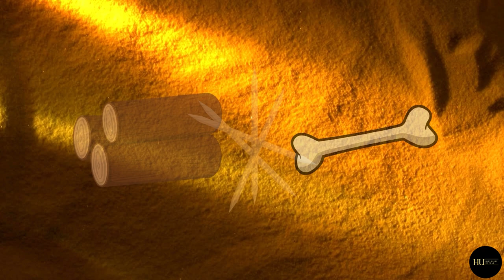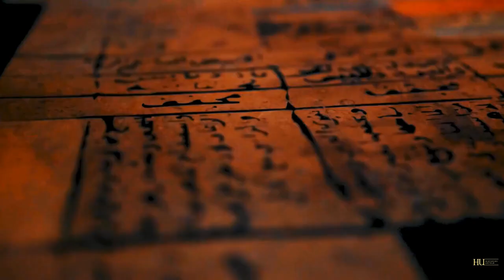How Did The Egyptians Stay Clean? Uncover What Hygiene Was Like In Ancient Egypt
How did the Egyptians stay clean? Step back in time and unlock the mysteries of what hygiene was like in ancient Egypt. In this captivating video, we delve into the daily rituals, beliefs, and practices that defined personal well-being in the land of pharaohs.

🧼 Bathing Rituals: Discover how the Egyptians saw bathing as more than just hygiene; it was a purification of body and soul. Learn about the use of natron, water, and oils in these cleansing rituals.

🪒 Shaving Traditions: Explore the cultural and religious significance of shaving for both men and women, from clean-shaven heads to body hair removal.

👗 Linen Clothing: Understand why linen was the fabric of choice in ancient Egypt. Learn about its comfort, practicality, and role in reflecting the sun's rays.

🦷 Dental Hygiene: Journey into ancient Egyptian dental care, from toothpicks to frayed twig toothbrushes and homemade toothpaste with unique ingredients.

💄 Cosmetics: Uncover the secrets behind iconic Egyptian cosmetics, like kohl, which enhanced beauty and protected against the harsh desert sun.

🚽 Sanitation: Explore waste disposal methods, from communal toilets in urban areas to pit latrines in rural settings, and how they prevented disease.

💧 Water Management: Learn about the importance of clean water sources like the Nile River and how water was stored in clay jars.

🍵 Medicine and Healing: Discover the sophisticated medical practices that emphasized cleanliness to prevent infection and promote healing.

✨ Religious Significance: Understand how hygiene was deeply tied to Egyptian religious beliefs, with mummification being the ultimate expression of purity for the afterlife.

Sources for Further Learning:
1. "Everyday Life in Ancient Egypt" by Jon Manchip White:
   - Offers a comprehensive look at various aspects of daily life in ancient Egypt, including hygiene and cleanliness practices
2. "The Oxford History of Ancient Egypt" edited by Ian Shaw:
   - Covers the history, culture, and daily life in ancient Egypt
3. "Temples, Tombs, and Hieroglyphs: A Popular History of Ancient Egypt" by Barbara Mertz:
   - Focuses on the history and archaeology of ancient Egypt but also touches upon daily life, including hygiene and cleanliness practices